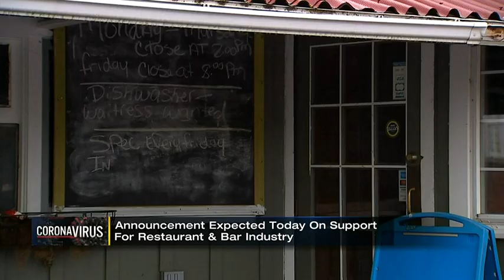New plan to help restaurants, bars being announced in Pittsburgh by Gov. Wolf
An announcement about a new plan to help Pennsylvania’s struggling bars and restaurants will be made Thursday in Pittsburgh by Gov. Tom Wolf. Wolf and a handful of other lawmakers will be at LeMont on Mount Washington for the announcement, which is scheduled for 2 p.m. You can look for updates